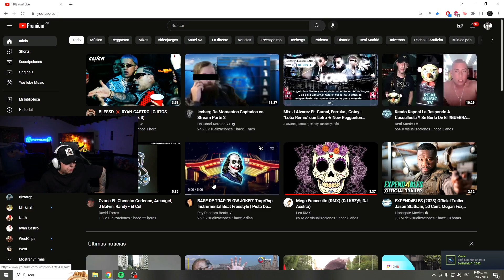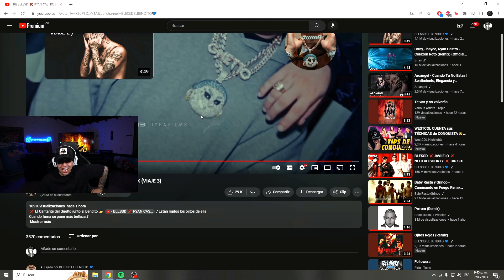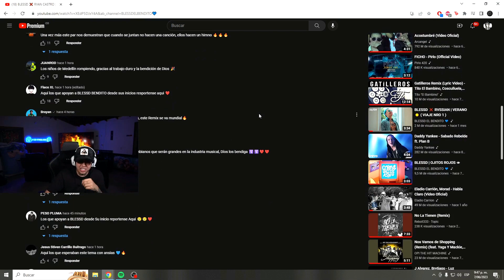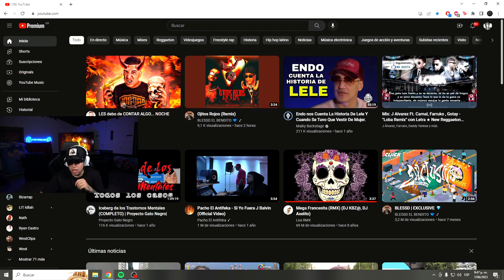WESTCOL REACCIONA A OJITOS ROJOS REMIX - BLESSD - RYAN CASTRO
Bienvenidos a este canal WESTCOL WSs

se subirán REACCIONES de WESTCOL